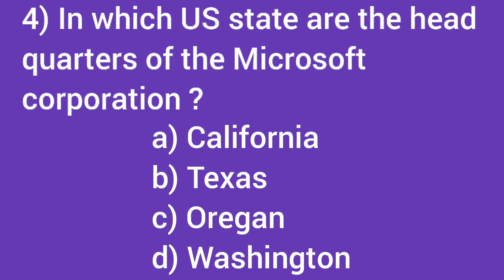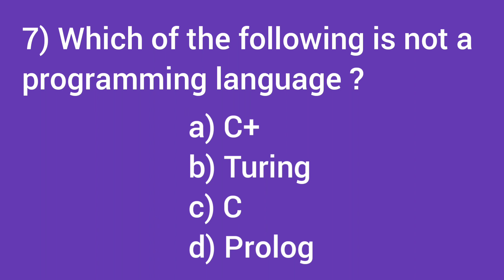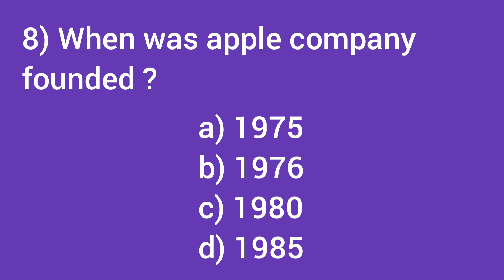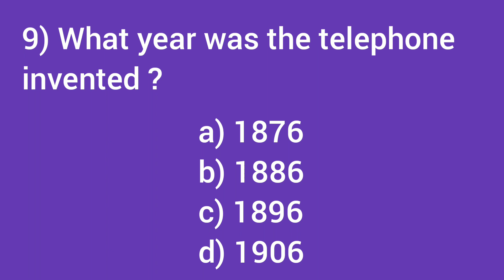Technology Quiz - 5